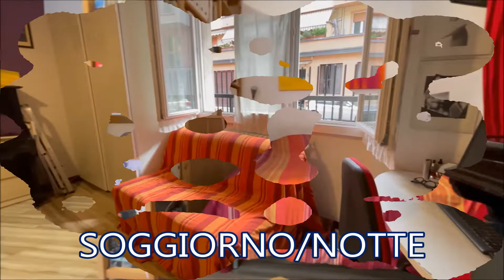2 locali Via Resnati 5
Visualizza scheda immobile